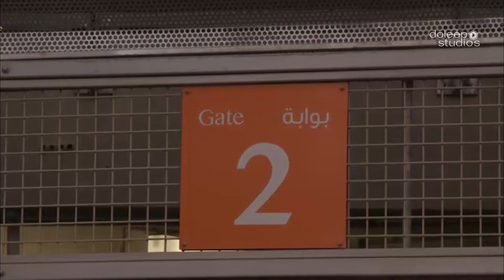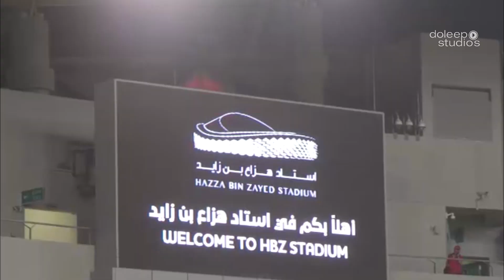Ahly VS Zamalek Egyptian Super Cup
"The Egyptian Super Cup was hosted by Hazza Bin Zayed Stadium in Al Ain, and for the first time on international soil at UAE's second-largest stadium, Both clubs have been the top clubs in the Egyptian Premier League, the country's top-flight football league.

Contact Doleep Studios to reach your goals faster with professional Promotional Video.